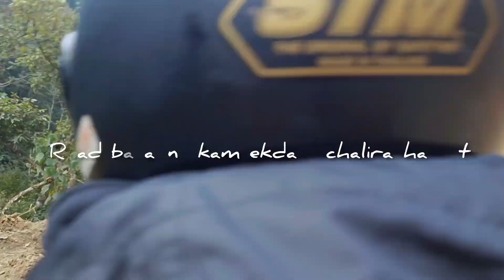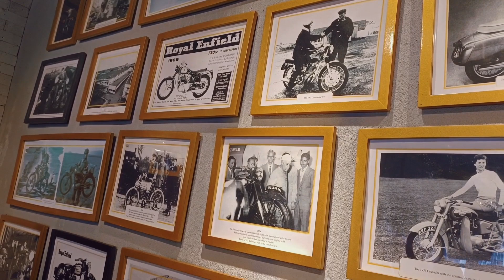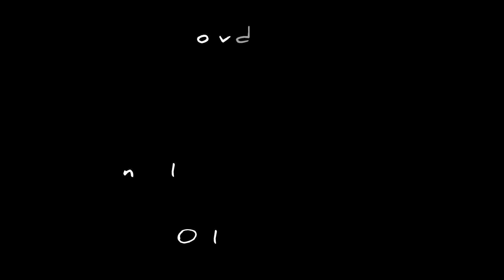1 day in Pokhara/lamjung -pokhara lokmarga highway/